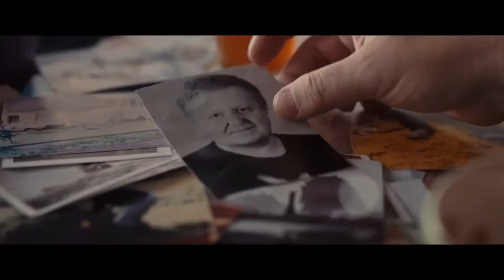Operation Napoleon Official Trailer (2023) - Vivian Ólafsdóttir, Jack Fox, Iain Glen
Check out the official Operation Napoleon Trailer starring Vivian Ólafsdóttir, Jack Fox, Iain Glen

UK Release Date: August 11, 2023
Starring: Vivian Ólafsdóttir, Jack Fox, Iain Glen
Directed By: Óskar Thór Axelsson

Synopsis: A lawyer sucked is into an international conspiracy after being accused of a murder she didn't commit. Her only chance of survival lies in uncovering the secret of an old German WWII airplane, discovered on Iceland's largest glacier.